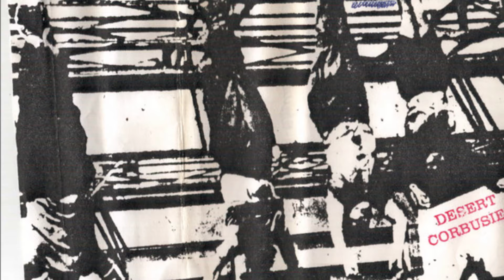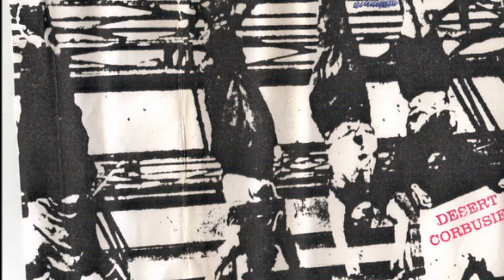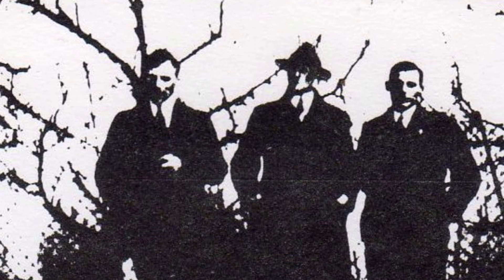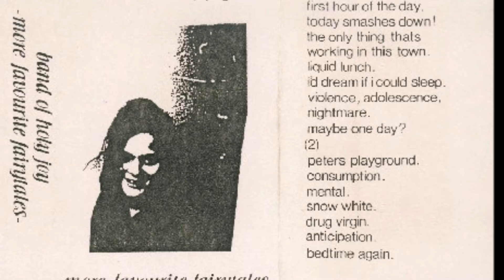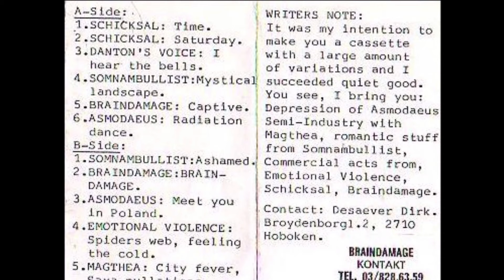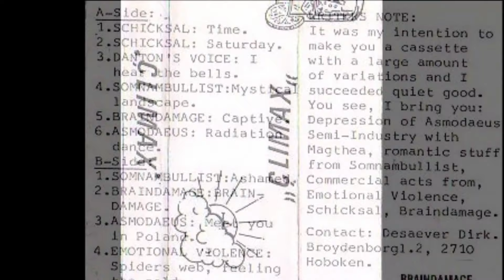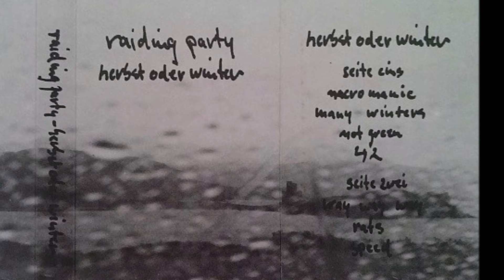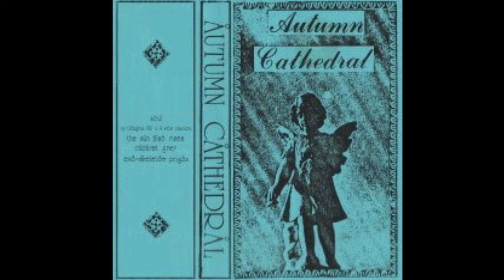TAPES Vol.40 : Demos & rarities : Coldwave, Post-Punk, EBM, Gothic, Synthwave...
00:00 Theme
00:06 Desert Corbusier - Ich, Verlierer (A Cake Of Your Own Dough - 1980)
03:26 End Of Your Garden - Knus Spejle Glade (Demo - 1981)
06:28 Ende Shneafliet - Communication (Harde Winters - 1982)
08:56 All The Madmen  -  Living is a Nightmare (Long Version) (Demo - 1983)
15:26 Band Of Holy Joy - Liquid Lunch (More Favourite Fairytales - 1984)
20:01 Braindamage - Captive (V/A : Climax - 1985)
25:28 Suicide Dada – Acque (Demo - 1986)
30:22 Raiding Party - Macro Manic (Herbst Oder Winter - 1987)
34:32 Autumn Cathedral - Soul (Demo - 1988)
38:37 Nemesis - Stranger (041 Compilation - 1989)